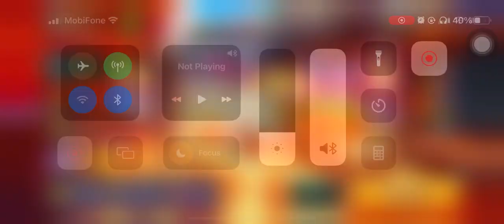CROB Guild Run Yakgwa Village: Haunting Tales Season Arena 1 912M | Jinx | Cookie Run OvenBreak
Guild Jinx!
Guild Run Yakgwa Village: Haunting Tales Season Arena 1 Cappuccino Vagabond 912M!🤩😭🤩😭🤩

00:00 Intro
00:14 Arena 1
04:01 End